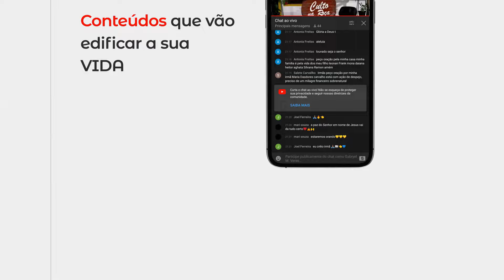PASTOR ELISEU ALFAIA / 9º AVIVA MARANHÃO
ALIANÇA VÍDEO TRANSMISSÕES AO VIVO PREGAÇÕES E LOUVORES
▶️Deixe seu  "joinha" 👍
▶️Compartilhe